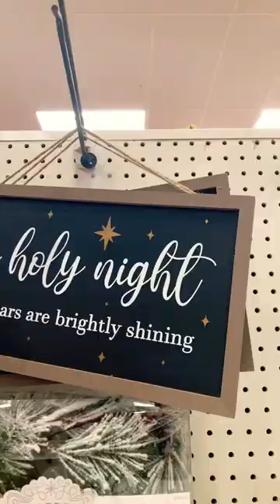TARGET CHRISTMAS DECOR